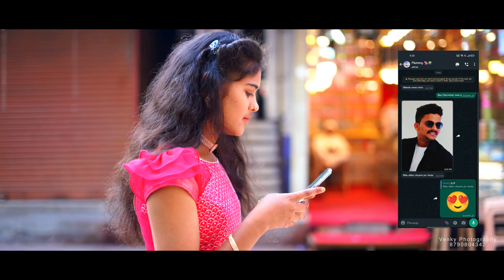Shekar weds Mounika | master master song | best pre wedding song Nizam Film City